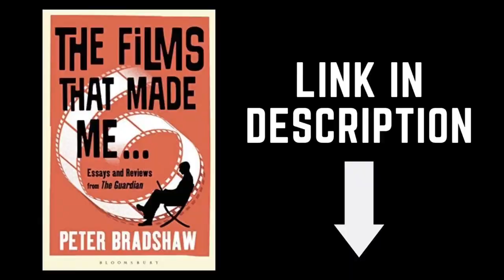PETER BRADSHAW THE VLOG on Paul Thomas Anderson’s LICORICE PIZZA